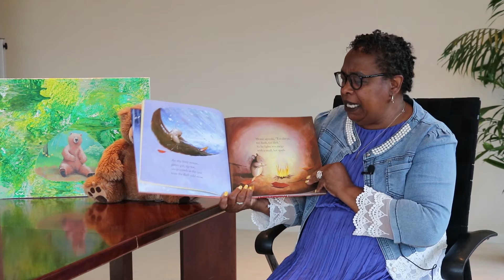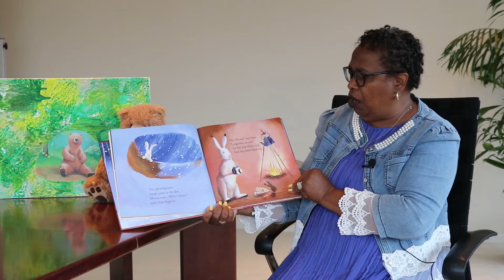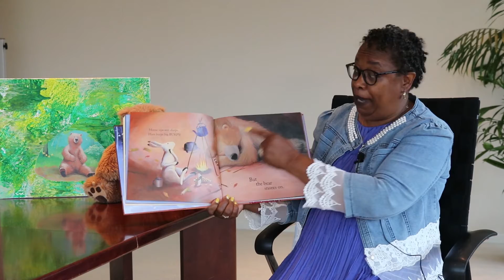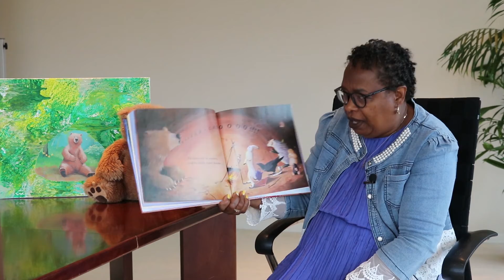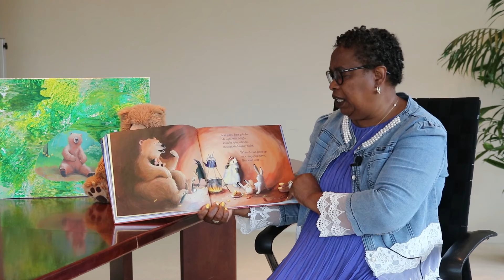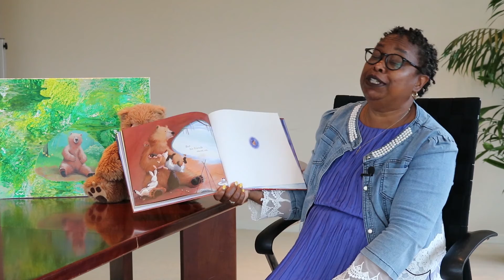Story Time with Dr. Wilson: "Bear Snores On"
Bear Snores On is written by Karma Wilson and illustrated by Jane Chapman.

Due to the COVID-19 Pandemic, Step Forward's Head Start Centers are limiting visits from guests. So, instead of reading to our students in person, Dr. Wilson, VP of Children & Families, will read virtually every month to our young scholars. Enjoy!

Head Start and Early Head Start programs are now enrolling for the 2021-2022 school year. Spots are filling fast, learn more and enroll your child